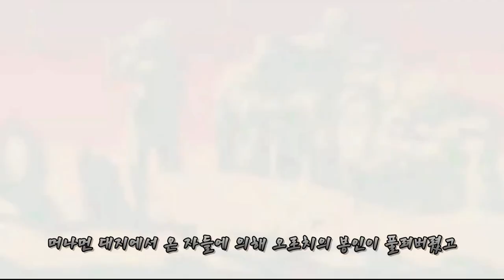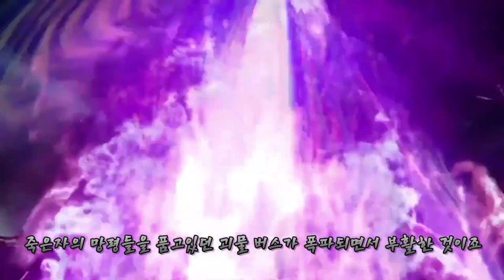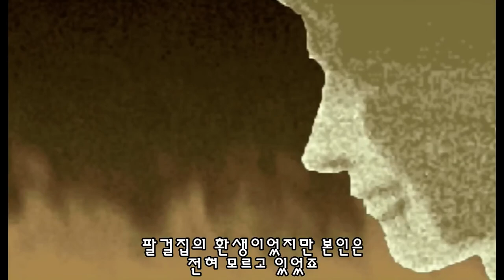[KOF] 이카리 팀 이야기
킹오브 파이터 레오나, 하이데른, 클락, 랄프 게임 스토리 리뷰